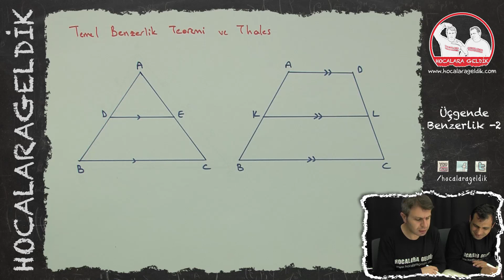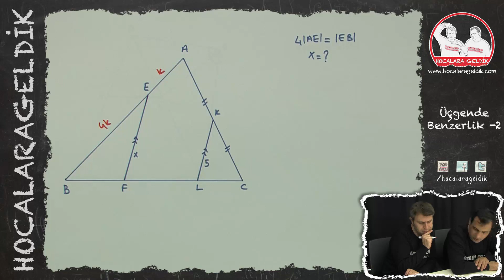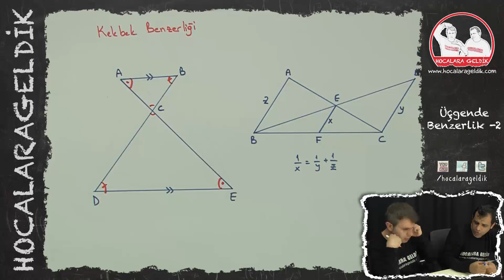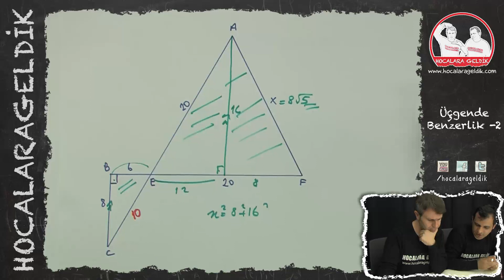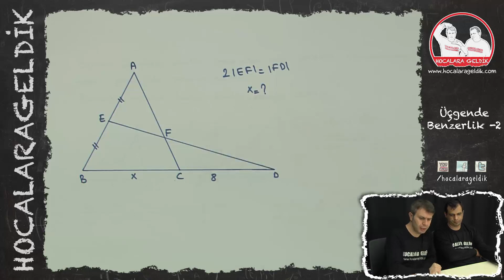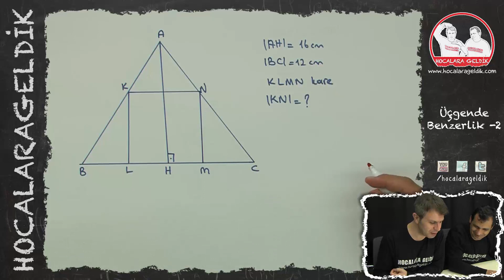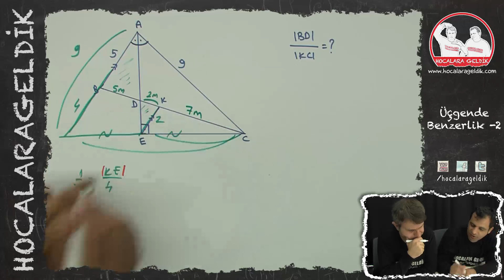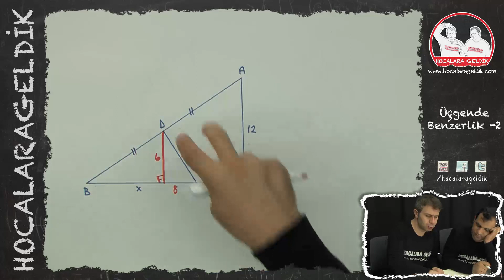Üçgende Benzerlik -2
9. SINIF - GEOMETRİ - YGS/LYS